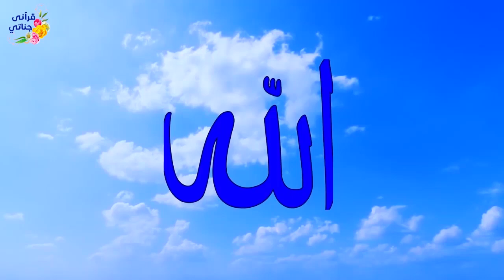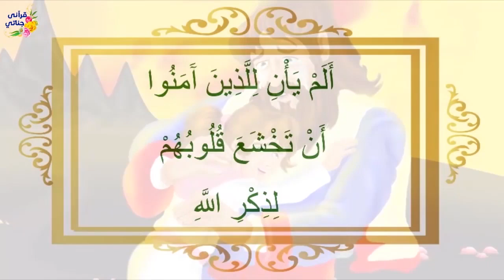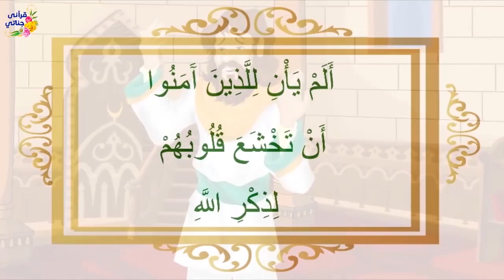قصص واقعيه عن التوبة والكذب